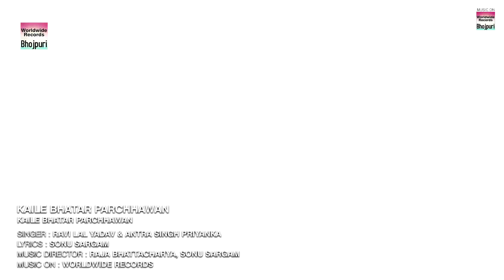Kaile Bhatar Parchhawan | कईले भतार परछावन | Ravi Lal Yadav | Antra Singh Priyanka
Song : Kaile Bhatar Parchhawan
Singer : Ravi Lal Yadav & Antra Singh Priyanka
Lyrics : Sonu Sargam
Arrenger : Kailash Pandey
Director : Santosh Yadav
DOP : Naveen Yadav
Parikalpna : Upendra Yadav
Sahyog : Pawan Pal, Sachin King, Aditya Yadav, Ram Shabd Yadav
Blessign : Mom - Dad, Guru Ji
Music ON : Worldwide Records ©️